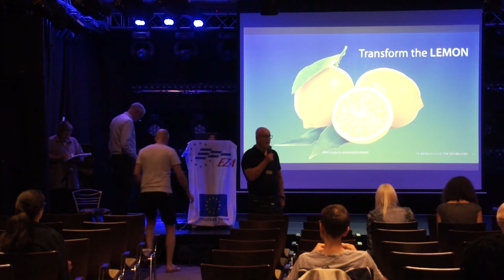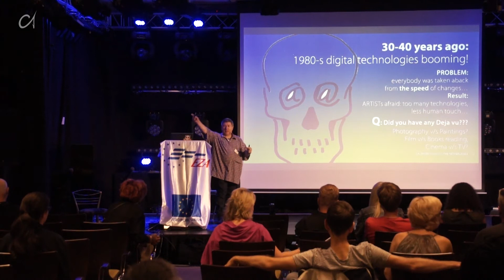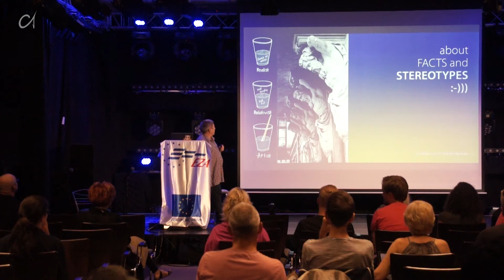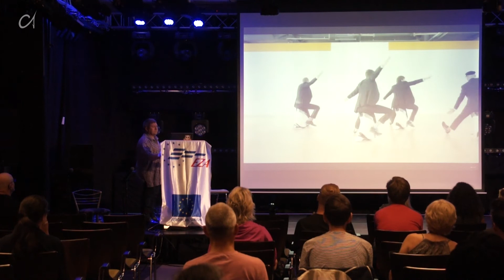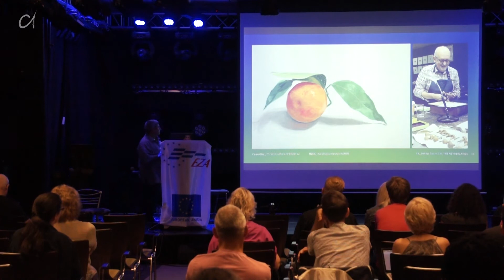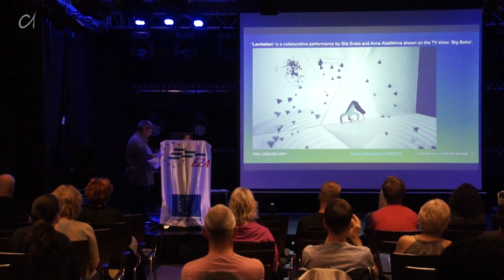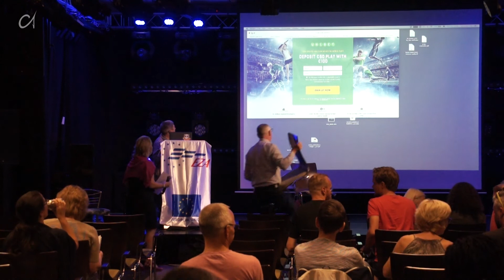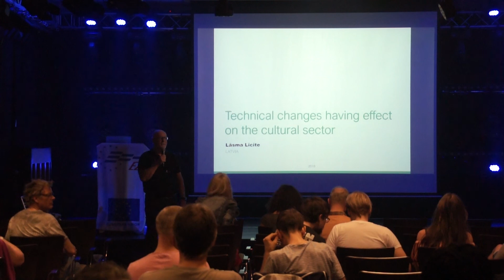CA 2018 - Plenum Part 4 - Dr. Teddy Liho & interviews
Lecture 'Technical changes having effect on the cultural sector and having effects on your income as an artist' by Dr. Teddy Liho